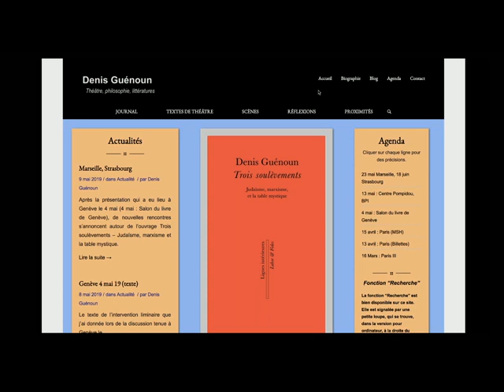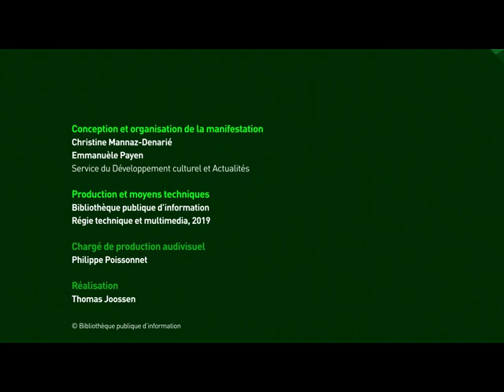Penser en théâtre et en philosophie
Denis Guénoun, professeur émérite de l’Université Paris-Sorbonne, a commencé sa carrière comme comédien, dramaturge et metteur en scène, dirigeant plusieurs compagnies théâtrales, avant d'assurer la direction du Centre dramatique national de Reims. Son activité de recherche porte sur les liens entre théâtre et philosophie, et plus récemment sur les liens entre théâtre et théologie.
Il est à la fois auteur de théâtre et auteur de nombreux essais comme Le théâtre est-il nécessaire ?- 1997, Livraison et délivrance (Théâtre, politique, philosophie) - 2009, ce qui fonde la singularité de sa pratique théâtrale et de sa pensée sur le théâtre,  toujours ancrée dans la pratique et la fabrication.

Avec : Aurélie Mouton-Rezzouk, Flore Garcin-Marrou, Denis Guenoun